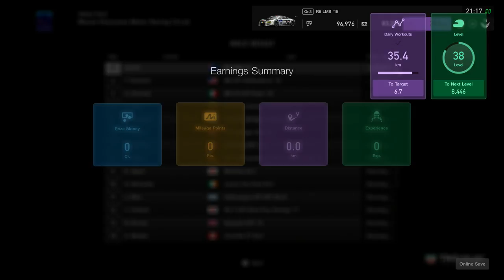BATHURST RACE ANNOUNCEMENT HYPE! Time to do the things and stuff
RACE ANNOUNCEMENT FOR THIS SATURDAY! Pumped!

Whilst A like is all the support I ask for, if you wish to contribute to the dream, donate